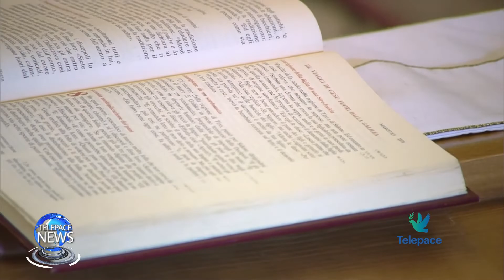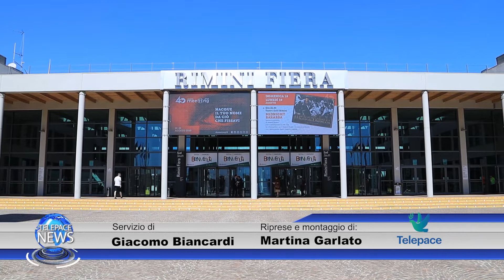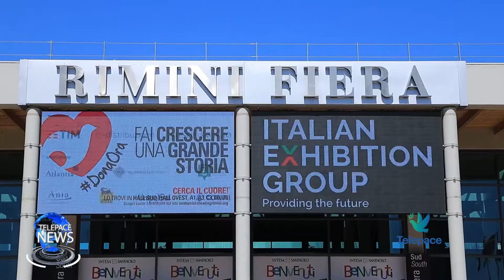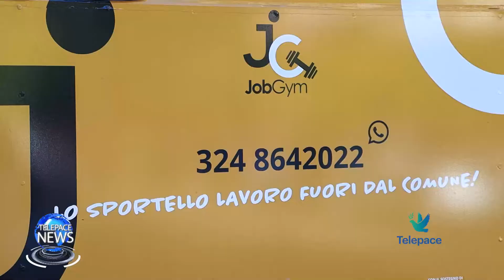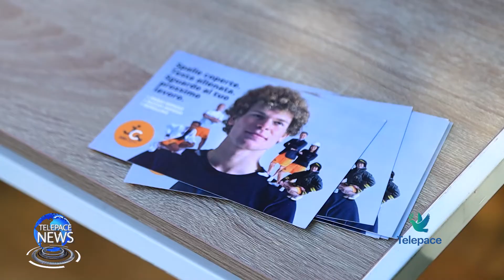Telepace news 9 agosto 2022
In questa edizione del telegiornale apriamo con il funerale di mons. Guido Piccoli, sacerdote diocesano e missionario comboniano, celebrato questa mattina nella chiesa parrocchiale di Santa Lucia Extra. Proseguiamo poi con la presenza veronese alla 43° edizione del Meeting per l'Amicizia tra i popoli che si svolgerà a partire dal 20 agosto a Rimini e poi spazio al progetto JobGym per gli under 35.

00:00 Sigla e titoli iniziali
01:27 Mons. Guido Piccoli
04:50 Veronesi al Meeting di Rimini
09:03 Progetto di Rete JobGym